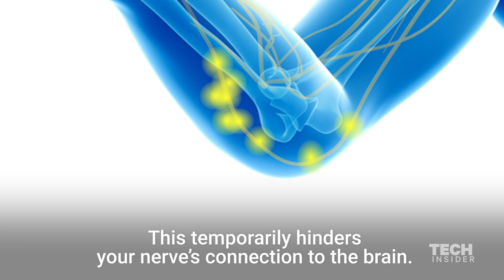Why your elbow hurts when you bump it the wrong way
Everyone knows that painful sensation when the "funny bone" in your elbow is bumped. It turns out, that pinching and numbing sensation have nothing to do with the bone.